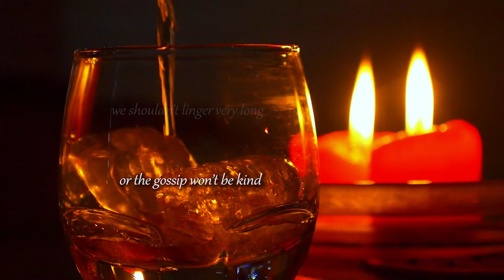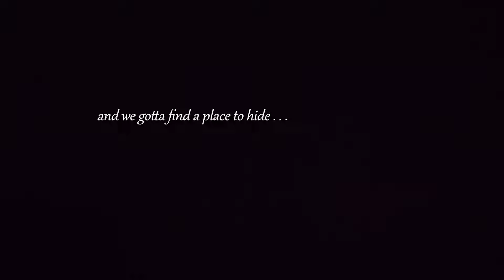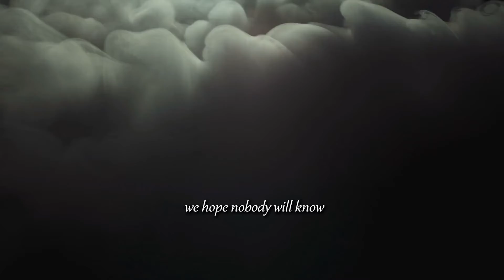"Suspecting Eyes" Lyric Video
This is a ballad track from MECHANICAL EPIPHANY (album 4 - released digitally Nov 26, 2019).   Featuring a guest appearance on bass guitar by Andrew Barr.
The new album is available now, and with this link, you can also get the prior album for free!